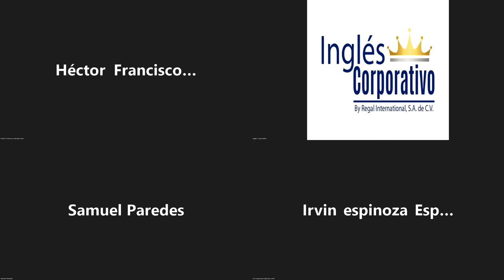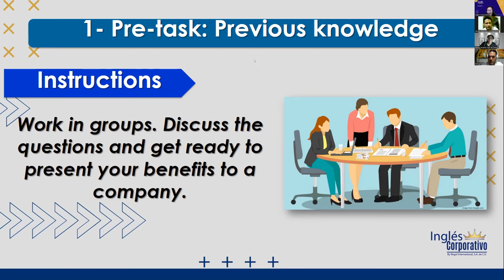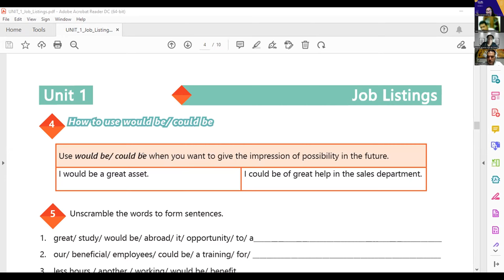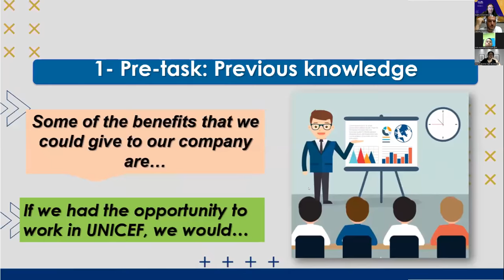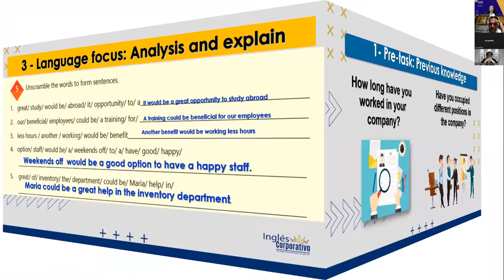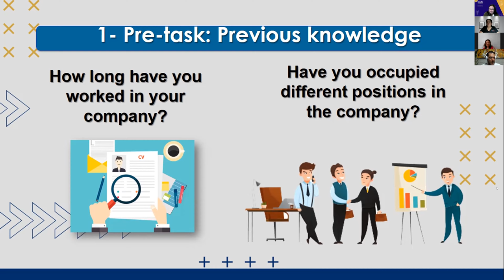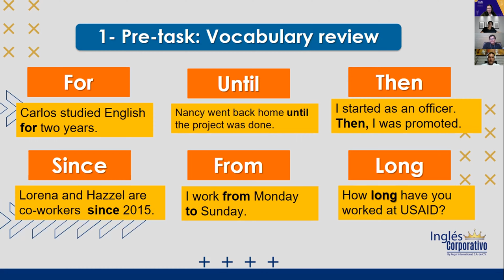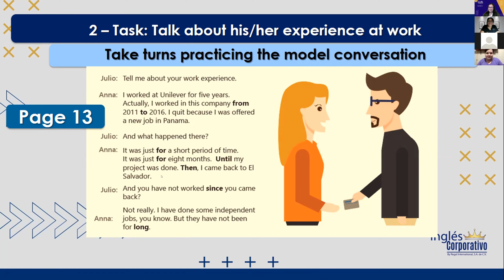Inglés Corporativo-07-09-2022-HOW TO USE TIME EXPRESSIONS.